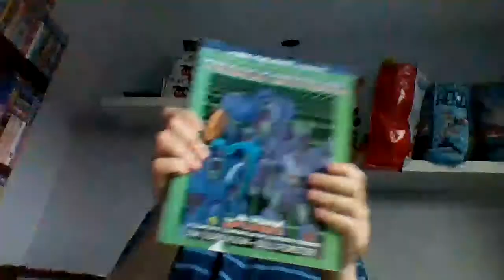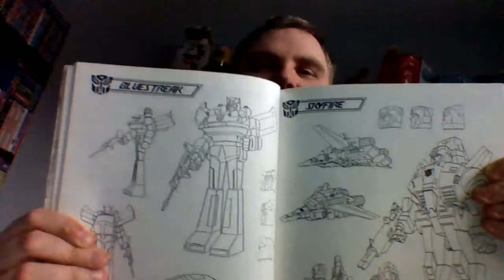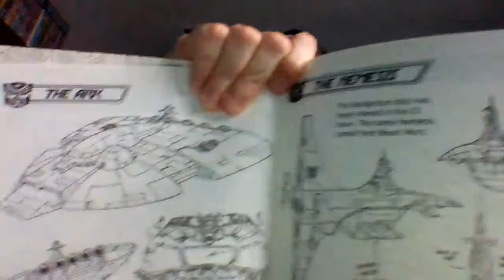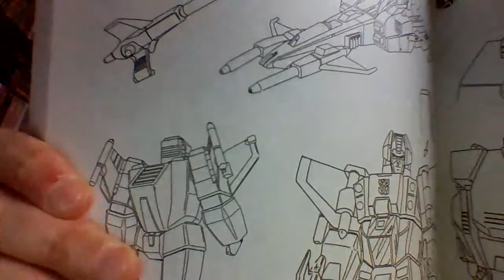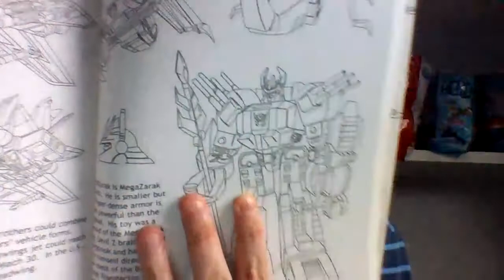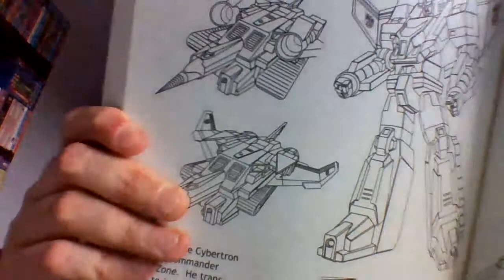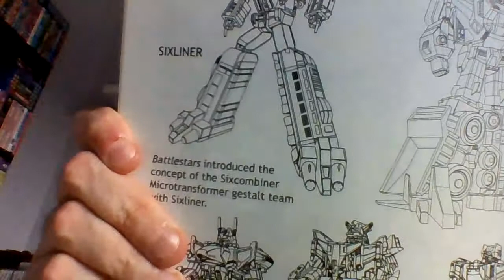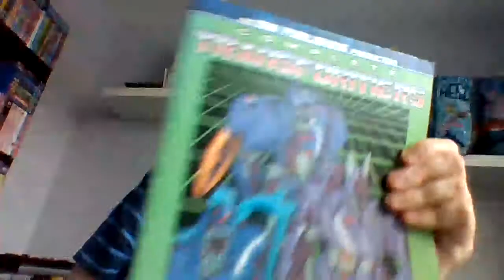A Look At The Transformers Ark Character Compendium Book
I show off a few pages from The Transformers Ark Complete Character Compendium from IDW Publishing. This video is dedicated to both Youtube users; Toys R Russ and new Transformers fan; Amber the Fangirl.

I do apologize if the images I show may not have come out as clearly as I thought, and for a brief rant on a certain Tarnsformer's name. This was completely unscripted and I didn't know how well my name was with these pictures. I may try this again in the future, but we'll see.